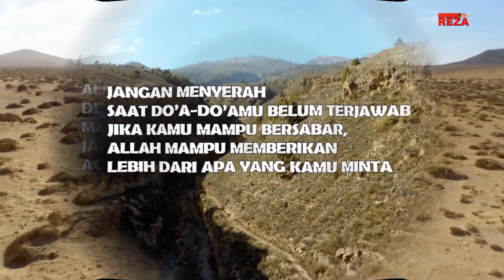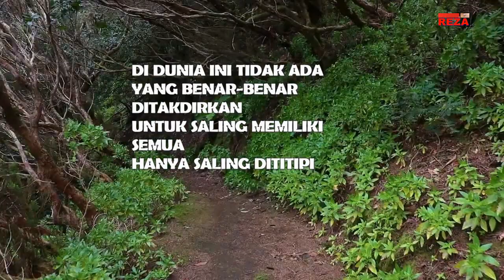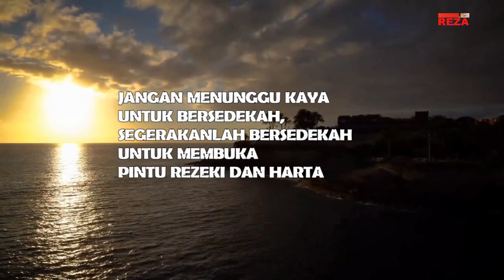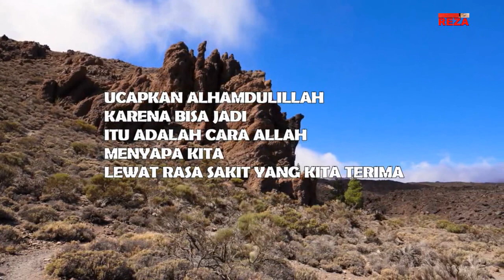kata mutiara kehidupan islami PILIHAN TERBAIK, MENYEJUKKAN HATI DAN JIWA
KATA BIJAK TENTANG KEHIDUPAN ISLAMI TERBAIK, MENYEJUKKAN HATI DAN JIWA

Kata kata mutiara kehidupan
Kata mutiara
Kata kehidupan
Kata kata
kata
Kata bijak
Kata indah
satrio piningit
imam mahdi
sang kinasih